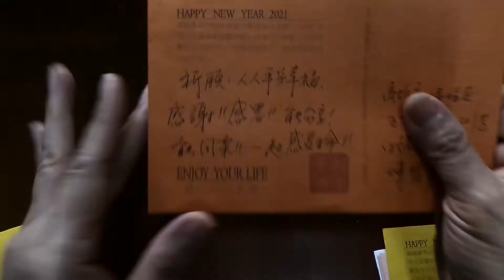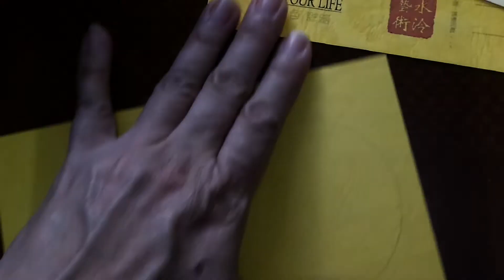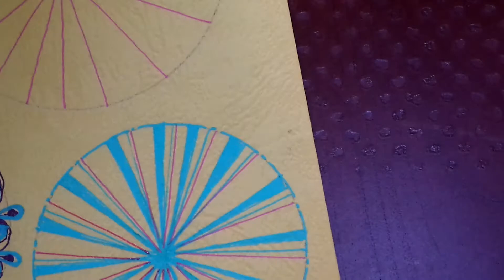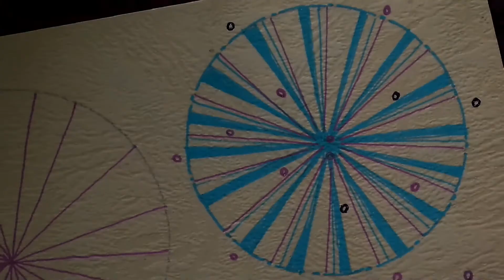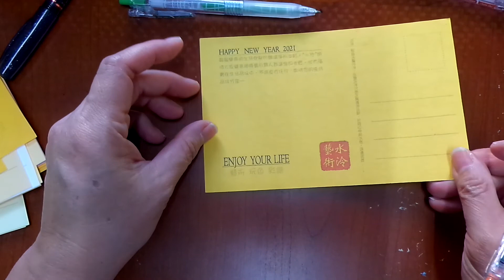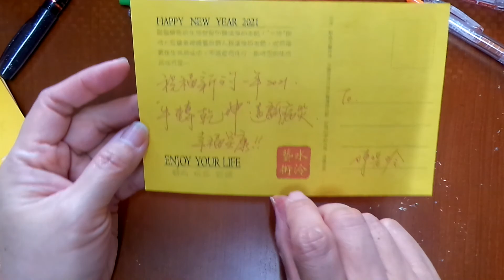迎接2021！新年快樂！心花朵朵！平安喜樂#水泠藝術/賀歲明信片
迎接2021！新年快樂！2021心花朵朵！幸福安康！

水泠藝術為2021設計賀歲明信片，贈送結緣，如若喜歡，也想彩繪賀歲明信片贈送親友？請訂閱水泠，在影片或水泠社群留言，書明方便自取地點、張數，或連絡方式等。